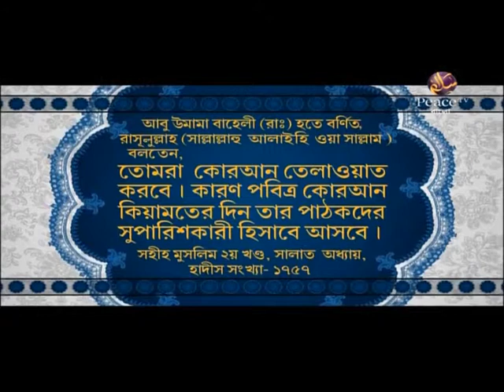ঈমান ও আমল। পর্ব ৫। শাইখ আব্দুল কাইয়ুম। পিস টিভি বাংলা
ঈমান ও আমল
পর্ব ৫
শাইখ আব্দুল কাইয়ুম